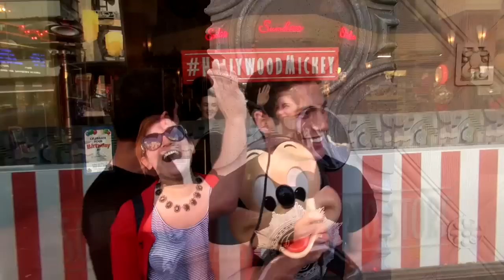Street Cracks - ►WHO IS THE SLUTTIEST CELEBRITY★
Jason Farone's Unscripted Variety Show Shot Entirely on the Streets of LA!
Produced by Warren Hohmann
Episode #9 FEB 2013 - WeHo1 Network